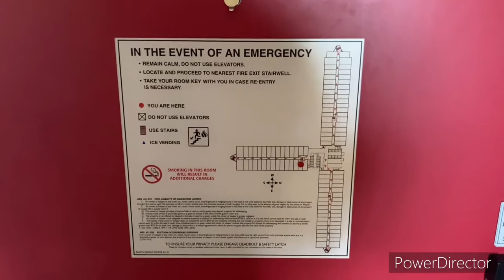Ballys resort tower 2 queen room tour September 2021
Another standard room tour by a guy that just likes to do room tours